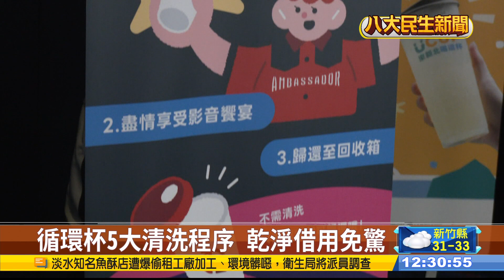新北影城循環杯 落實環保享優惠 |【民生八方事】| 2024070605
「環保生活」在近幾年成為民眾特別重視的議題，不少人出門都會隨身攜帶環保餐具，努力落實永續。而新北市環保局近期也與影城合作，推出「循環杯」概念，讓每個來影城餐飲櫃檯買飲品的民眾，都可以免費使用，使用完將循環杯隨手丟出回收桶，就能回收再利用，便利又能落實環保。